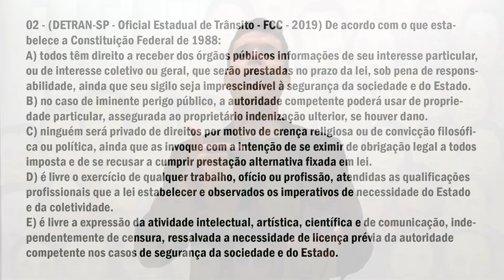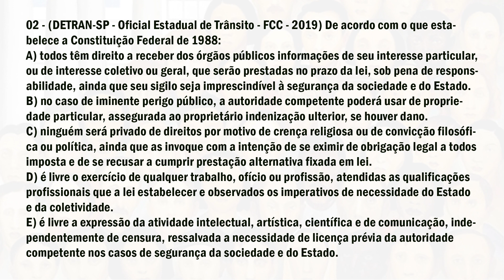FCC04 - Q 02 (Dir. e Dev. Ind. e Coletivos - Art. 5º)